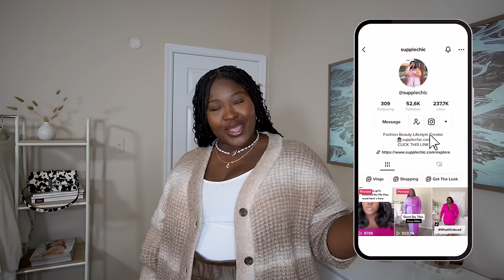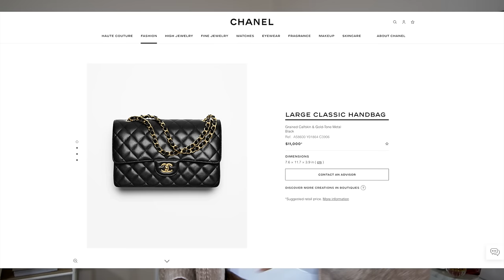Stay Stylish: 2024 Fashion Trends to Embrace & Avoid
Hi, Chicsters, Today's video is

- DETAILS

- TIMESTAMPS

❑ HEIGHT
5'7

❑ MEASUREMENTS
Hips 55
Waist 45
Bust 48

This video is about ￼plus size fashion, how to put together an outfit, how to make outfits cute, plus size style tips, plus size try on haul, styling tips every girl should know